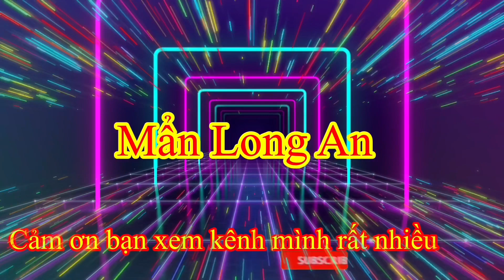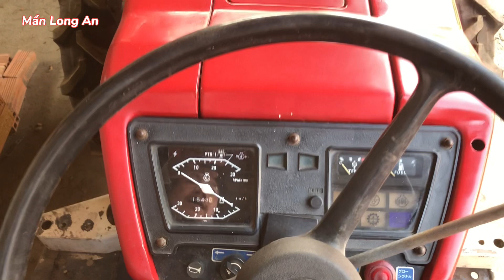Maycay shibaura SD 4043 hàng bãi zin hết, Kho bãi tại xã Mỹ yên bến lức Long An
Maycay shibaura SD 4043 hàng bãi zin hết, Kho bãi tại xã Mỹ yên bến lức Longan.

👉  Mình là kênh mẩn Long An , quây chia sẽ những chiếc máy cày rất nhiều kho bãi, cảm ơn anh chị em xem vừa ý

👉 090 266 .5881 ( trực tiếp bên kho